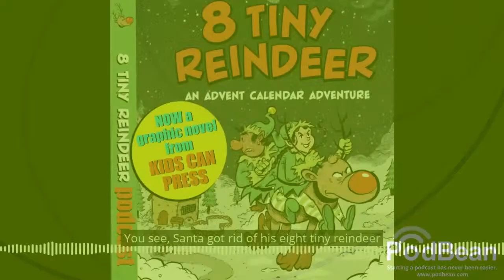Podcasts for Kids: Behind-the-Mic with Creator Rob Tinkler of Hero Complex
🎙️ Join us for an enchanting hour of discovery as we delve into the captivating world of children's podcasts with the visionary creator behind "Imagination Meditation" and the renowned Hero Complex network, Rob Tinkler! 🌟

Get ready to uncover the secrets of podcasting magic as Rob takes us behind-the-mic, sharing his insights, inspirations, and the art of crafting immersive audio experiences that spark young imaginations.